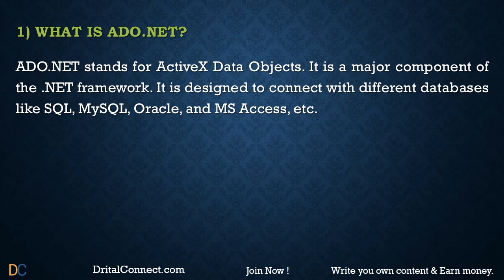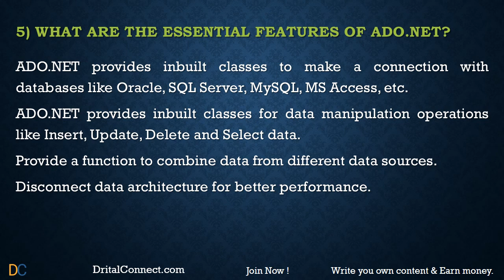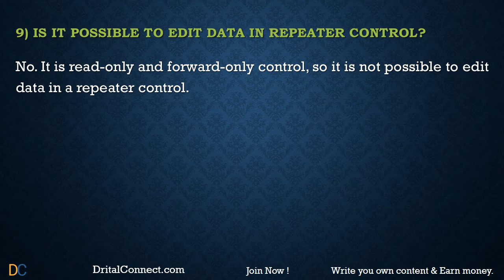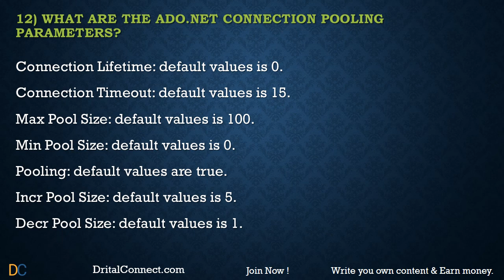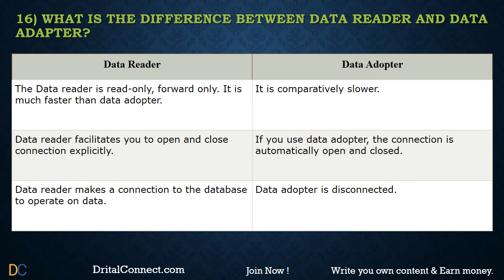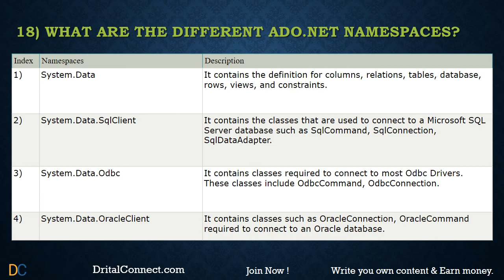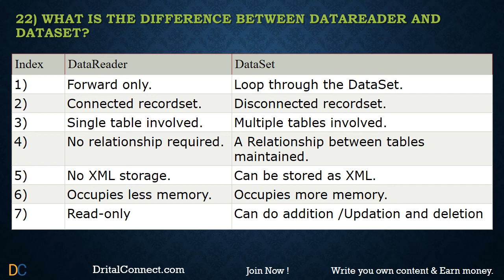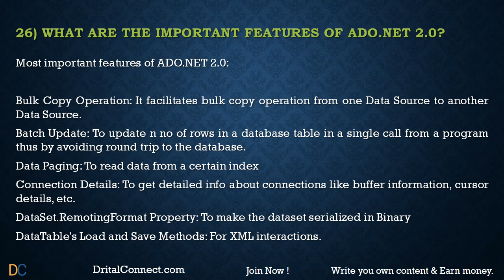ADO.NET Interview Questions and Answers